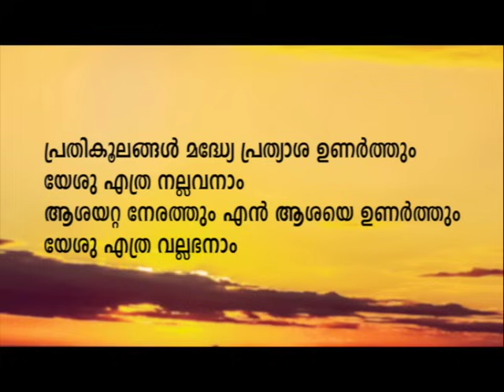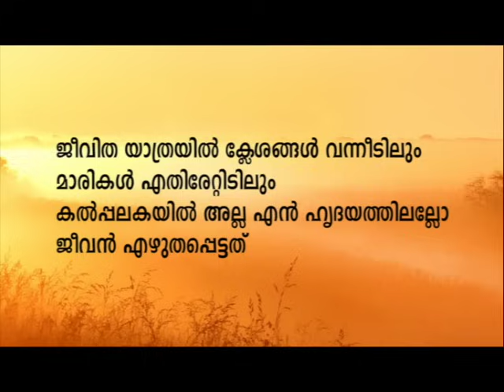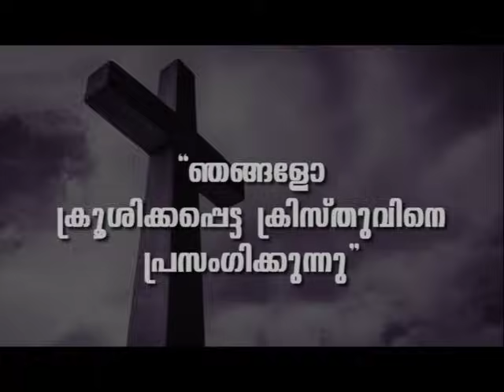PROF. M. Y. YOHANNAN | GOSPEL MESSAGE | 23-05-24 1:30 PM | CHRISTIAN REVIVAL FELLOWSHIP